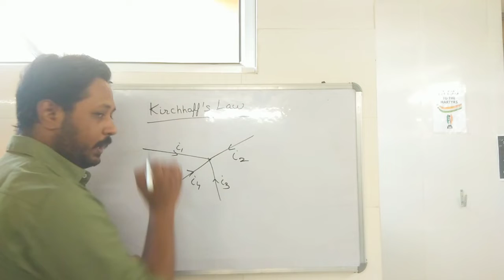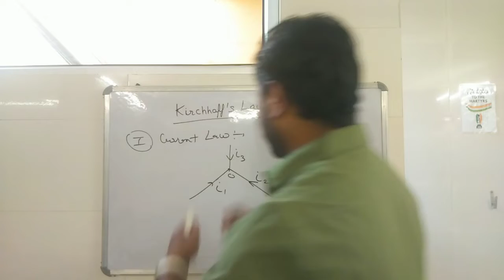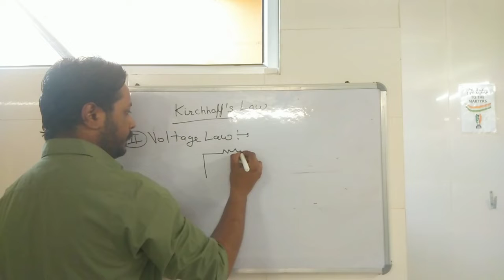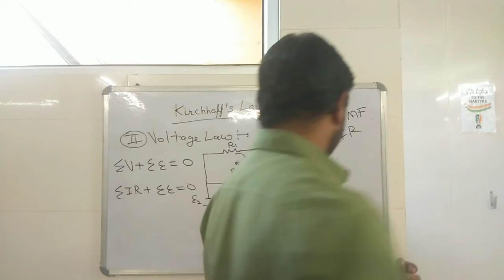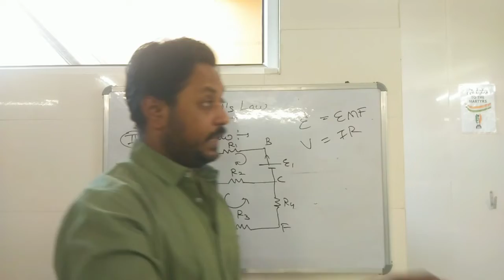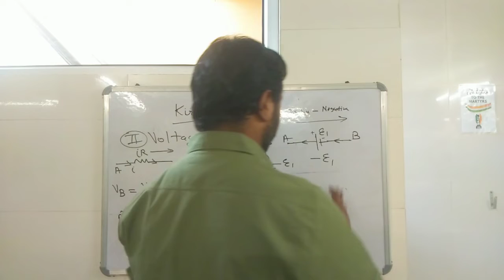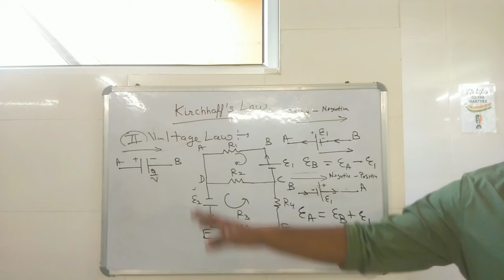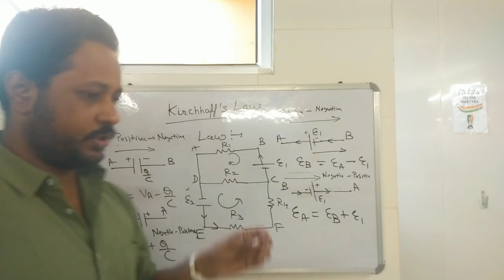KIRCHHOFF'S LAWS (with sign convention) CLASS 12th PHYSICS NEET/JEE session #1